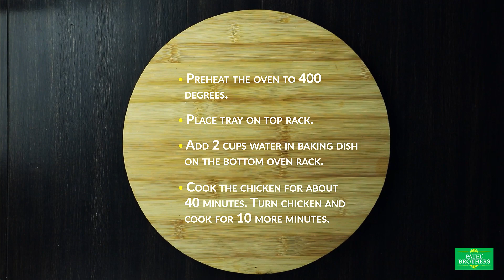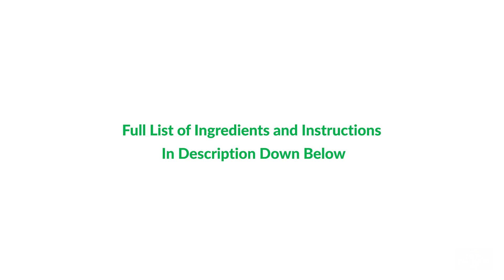Oven Baked Chicken Tikka Boti | Quick Easy Recipe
Learn to prepare this delicious chicken tikka boti in an oven from scratch with step by step instructions.

Ingredients:
6 Pre-Cut boneless Chicken Pieces (mix leg quart and breast pieces)
1 large ziplock bag
¼ cup oil (for the mixture) and ¼ cup oil for (baking)
¼ cup of yogurt
2 tablespoon ginger and garlic paste
1 tsp garam masala
1 tsp red chili powder
1 tsp kashimiri red chili powder
1 tsp cumin powder
1 tsp coriander powder
1 tsp chaat masala
½ tsp citric acid
Salt as needed
2 tablespoon lemon juice
2 cups water
Lime wedge garnish
Cilantro garnish

Instructions:
2) Add mixture to a large ziplock bag and add chicken. Mix well.
3) Let it marinate for 2 or more hours in the refrigerator.
4) Preheat the oven to 400 degrees. Skewer the marinated chicken and arrange on a baking tray with ¼ cup oil. Place tray on top rack.
5) Add 2 cups water in baking dish on the bottom oven rack.
6) Cook the chicken for about 40 minutes. Turn chicken and cook for 10 more minutes.
7) Serve the Chicken Tikka Boti with cilantro, lime wedge, and roti.